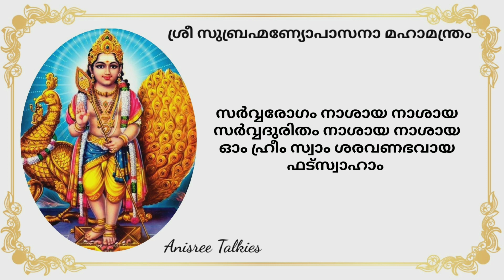ശ്രീസുബ്രഹ്മണ്യോപാസനാ മഹാമന്ത്രം | ഓം ഹ്രീം സ്വാം രുദ്രകുമാരായ | Shanmukha Mahamantram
🙏ഹര ഹാരോ ഹര ഹര🙏
പല പ്രതിസന്ധികളിലും എനിക്ക് കരുത്തു പകർന്നു തന്ന മഹാമന്ത്രം എല്ലാവർക്കുമായി സമർപ്പിക്കുന്നു 🙏